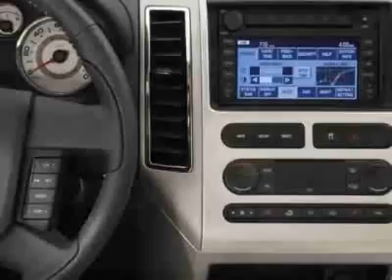2010 Ford Edge SEL SUV - Pelham, AL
Southtown Motors, Pelham, AL - 2010 FORD EDGE SEL, BIRMINGHAM, AL